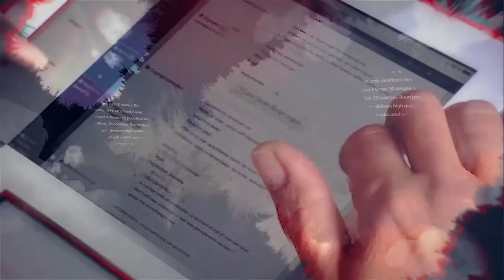OMRISE International Conference at Banasthali - Address by Prof. Sharda and Mr. Jos de Blok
Prof. Sharda starts with her keynote address followed by video address of Mr. Jos de Blok.

Video Credits: Student Volunteers of FMS-WISDOM - Vasundhara Singh, Vartika Goel, Kritika Singh, Shikha Hora, Ankita Chaudhary and Shivika Singh (B.Com 2015-18)